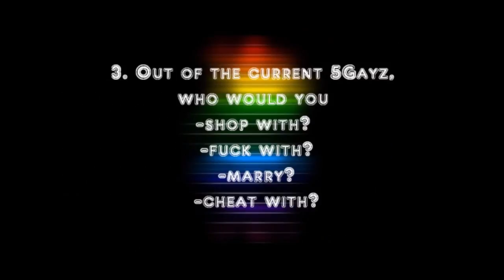[Wednesday 10.20] NEW NEW AUDITION 4 WED.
ITS TIME TO FIND OUR NEW WED. GAY! DO YOU HAVE WHAT IT TAKES TO BE A 5G MEMBER? JUST SUBMIT YOUR VIDS... BABY MUAH